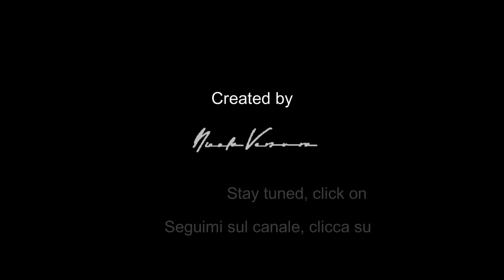ITALIAN LAKES by Drone | Mergozzo near LAGO MAGGIORE | Beauty of Italy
Mergozzo is located in the Province of Verbano-Cusio-Ossola about 120 km northeast of Turin and 9 km northwest of Verbania.
Mergozzo is located next to LagoMaggiore and Stresa

Mergozzo è un comune italiano di 2.168 abitanti della provincia del Verbano-Cusio-Ossola in Piemonte, affacciato sul lago omonimo. È considerato la porta meridionale della Val d'Ossola della cui omonima Repubblica indipendente (settembre-ottobre 1944) rappresentava il confine meridionale insieme al vicino comune di Ornavasso.

Pictures & Clips from my video are available on my Instagram page
Foto e Clips dei miei video sono disponibili sulla mia pagina Instagram